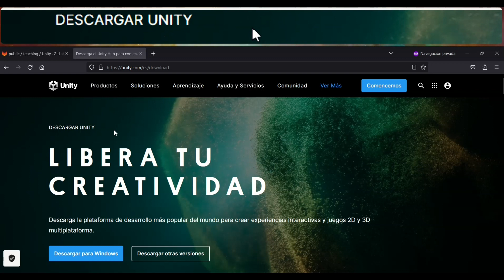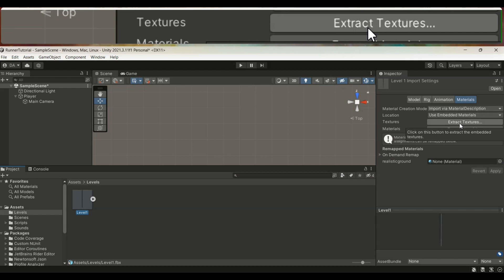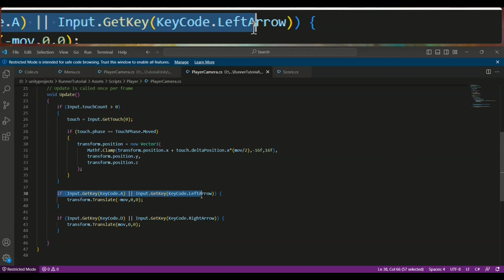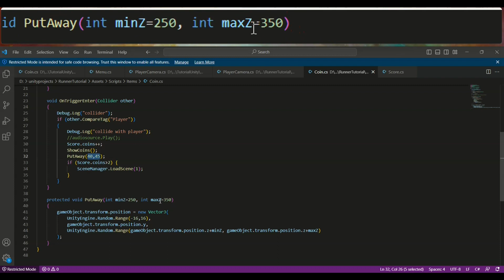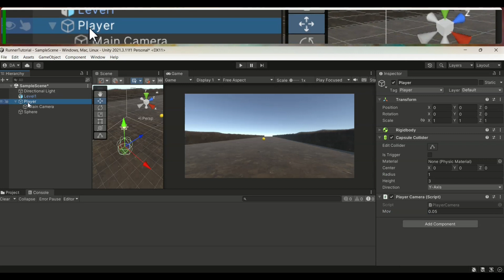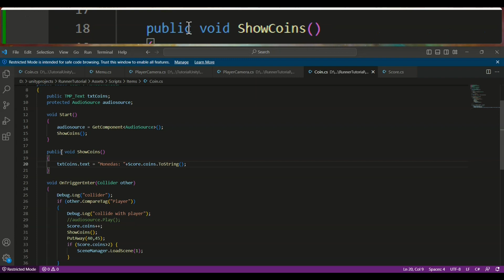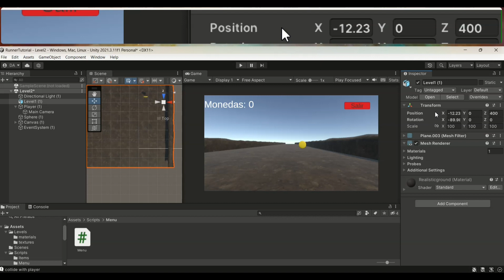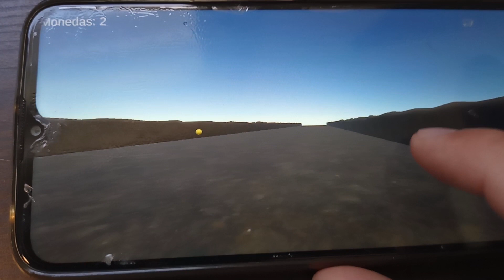(1) Blender como CREAR un JUEGO para ANDROID (celular)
En este tutorial semanal vamos a aprender a llevar nuestro juego de Blender a Android. Lista completa tutorial creación ropa desde cero como crear cualquier material en blender Lista completa creación de caracteres desde cero (está en el orden que se debe seguir el tutorial)